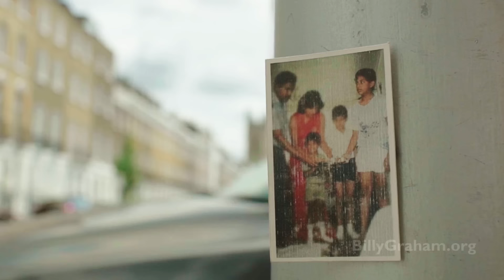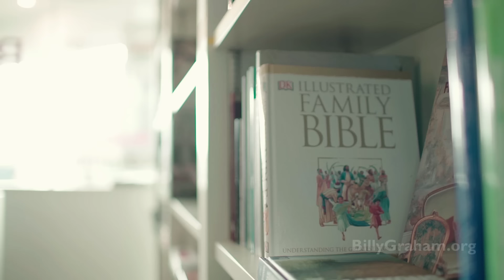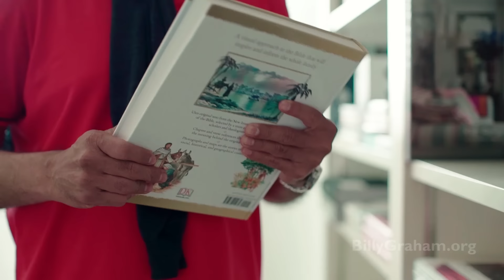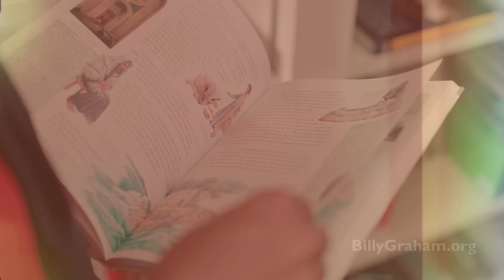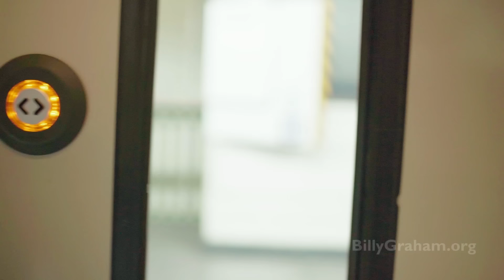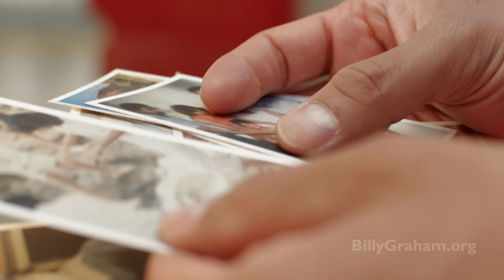Why a Hindu Priest Left the Religion to Follow Christ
When God stirs a heart, powerful things happen. For Rahil Patel, a Hindu priest, that meant walking away from everything he knew to follow Jesus.
Looking for true peace?

For more spiritual growth content, visit our or connect with the Billy Graham Evangelistic Association